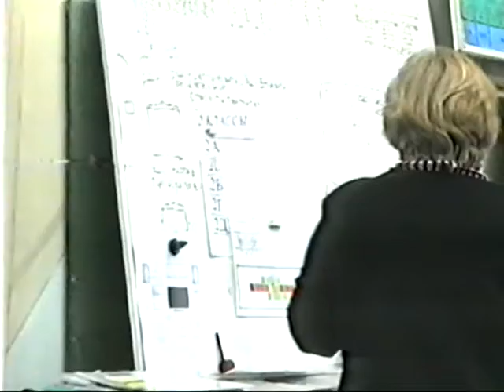Урок информатики в начальной школе УВК №1874 (2001 - 2002 г.?)